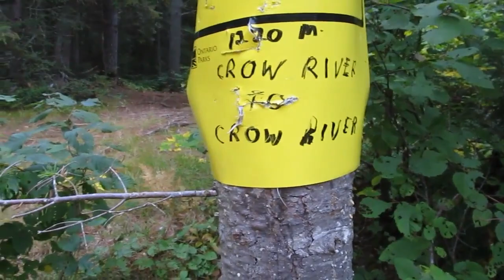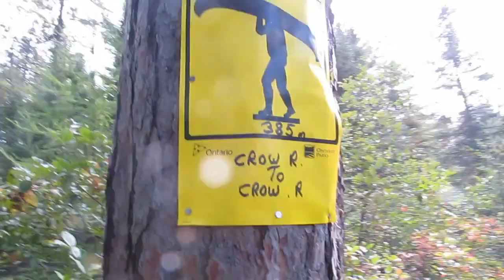10 Días Solo de Acampada y Pesca en Canada / Parte 1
10 Days Solo Canoe Camping Fishing Adventure in Canada Wilderness. Part 1 (from day 1 to day 3).

Aventura de acampada y pesca de 10 días  en el Salvaje Canadá en el Parque Provincial de Algonquin.

Video de la primera parte de un viaje de 10 días realizando una travesía circular de 110 km de largo en Septiembre de 2019 en el interior del Parque Provincial de Algonquin en el estado de Ontario en Canadá. Pesca de truchas y salvelinos.

Incio en Opeongo Lake, Proulx Lake, Big Crow Lake, Crow Bay Lake, Lake Lavielle, Little Dickson Lake, Opeongo East Arm, Opeongo South Arm.
Atravesando el porteo más largo del parque de longitud de 5470 metros.

10 day camping and fishing adventure in Canadian Wilderness, in Algonquin Provincial Park.

This video is about the first part of a 10 day trip on a 110 km long circular route in September 2019 inside the Algonquin Provincial Park in the state of Ontario in Canada.

The trip started in Opeongo Lake, Proulx Lake, Big Crow Lake, Crow Bay Lake, Lake Lavielle, Little Dickson Lake, Opeongo East Arm, Opeongo South Arm.
Crossing the longest portage of the park with a length of 5470 meters.